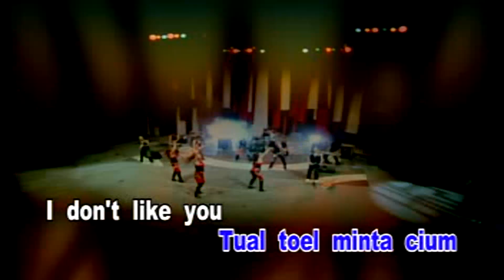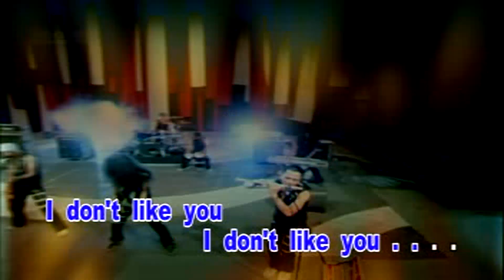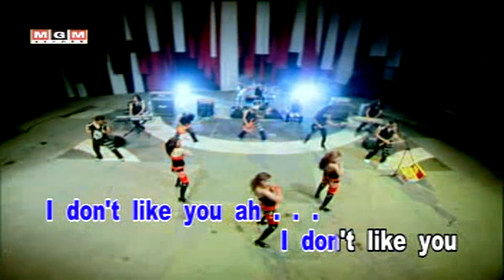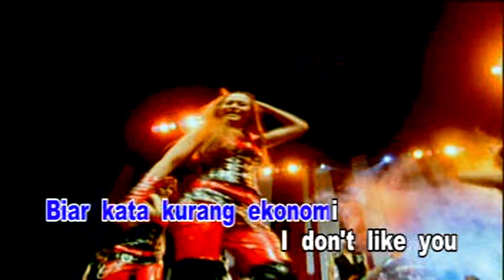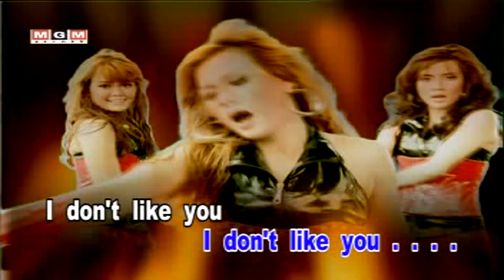Nita Talia - I Don't Like You (Original VCD Karaoke HD)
Title : I Don't Like You
Album : VCD KARAOKE ALBUM PASDUT (Pasukan Dangdut)
Voc : Nita Talia
Cipt : Abuy Akur
Video Klip : MMT Studio
Prod : MGM Record
Release : 2008
Sumber : VCD Original

Playlist Full Album VCD KARAOKE ALBUM PASDUT (Tanpa Opening & Info Setiap Lagu)